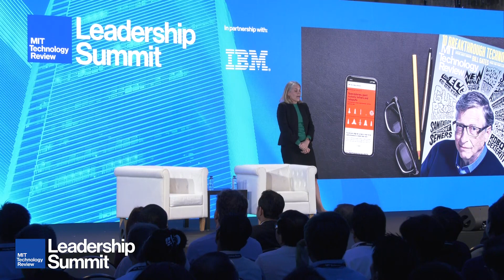MIT Technology Review's Leadership Summit I Welcome and Opening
MIT Technology Review CEO and publisher Elizabeth Bramson-Boudreau discusses research-to-market initiatives and their business impact at the Leadership Summit.